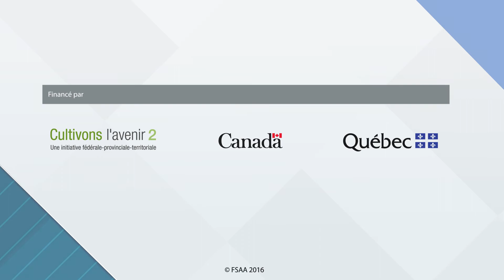Choix des agneaux à placer à l'allaitement artificiel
Comment choisir les agneaux qu'on place à l'allaitement artificiel de façon à maximiser les chances de succès?

Référence : Centre des ressources pédagogiques (CRP). 2016. Allaitement artificiel - Choix des agneaux [Vidéo]. Québec, QC : FSAA, Université Laval.